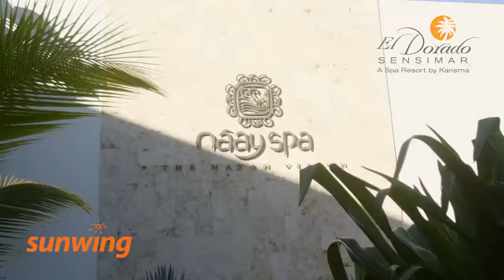El Dorado Sensimar Seaside Suites - Riviera Maya, Mexique | Français | Sunwing.ca